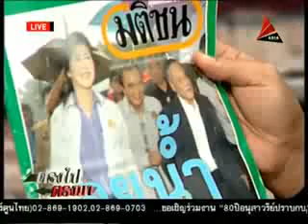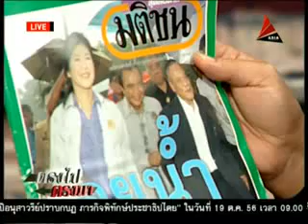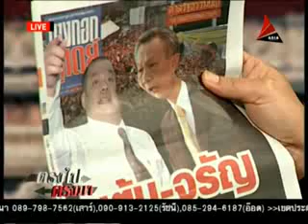ตรงไปตรงมา อดิศร เพียงเกษ 9ต.ค.56